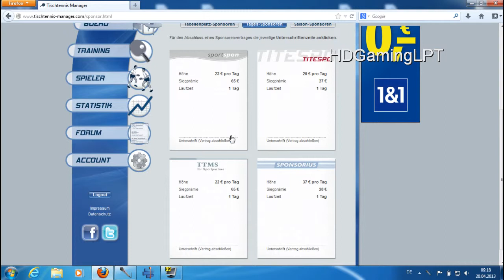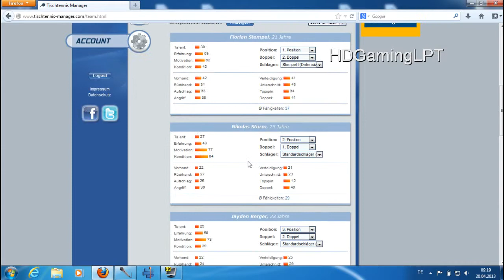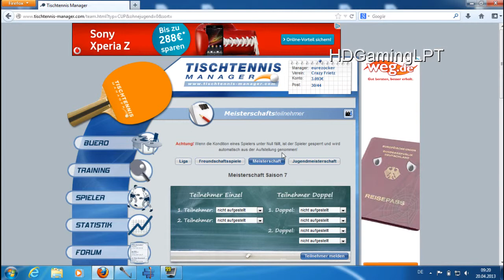Let's play Tischtennis Manager #002[HD]-wieder da!!! deutsch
Hallo dies ist der zweite Teil von unserem Let's play Tischtennis Manager.